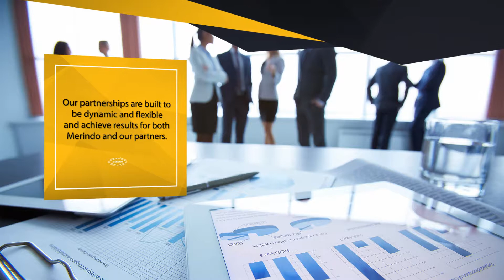PT Merindo Makmur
Profile PT Merindo Makmur